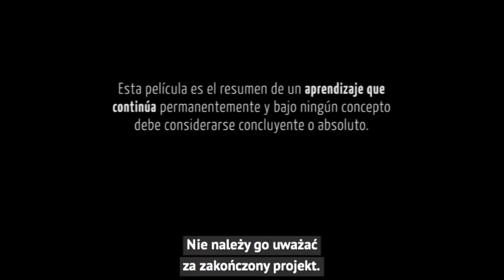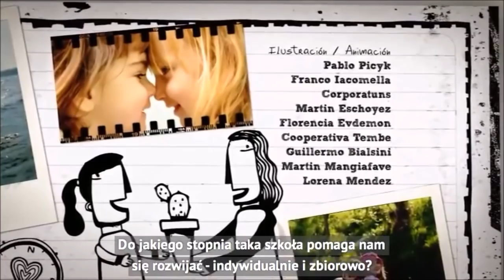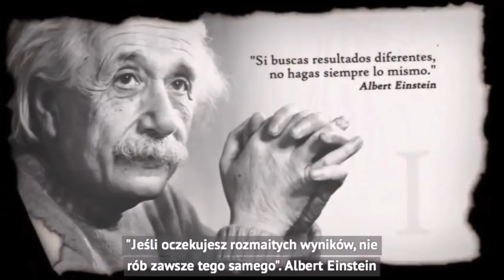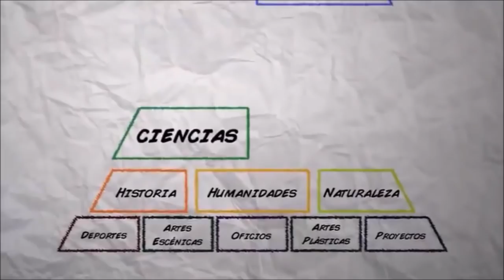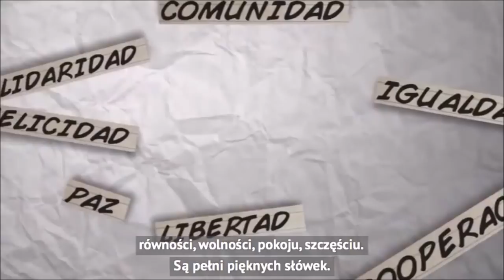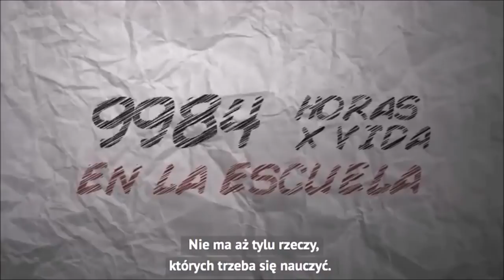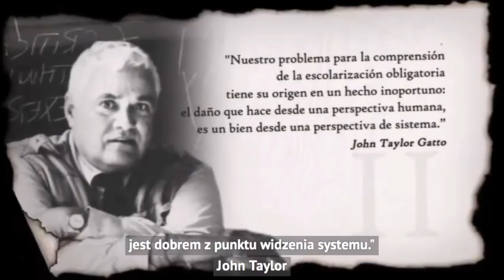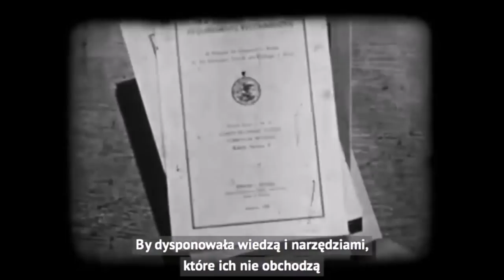Zakazana edukacja (cz. 1)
Świat zmienia się szybciej niż kiedykolwiek wcześniej w naszej historii. Naszą jedyną nadzieją na przyszłość jest rozwiniecie nowego paradygmatu ludzkich zdolności, który wyjdzie naprzeciw nowej erze ludzkiego istnienia. Musimy wypracować nową świadomość tego, jak ważne jest pielęgnowanie ludzkich talentów i zrozumienie tego, że talent wyraża się inaczej w każdym człowieku. Musimy stworzyć warunki – w szkołach, miejscach pracy i w urzędach publicznych – w których każdy człowiek jest inspirowany do twórczego rozwoju. Musimy zapewnić każdemu człowiekowi możliwość robienia tego, co powinien robić, odkrycia Żywiołu w sobie we własny sposób.

Ken Robinson, Lou Aronica, Uchwycić żywioł. O tym, jak znalezienie pasji zmienia wszystko, Kraków 2012, s.13.